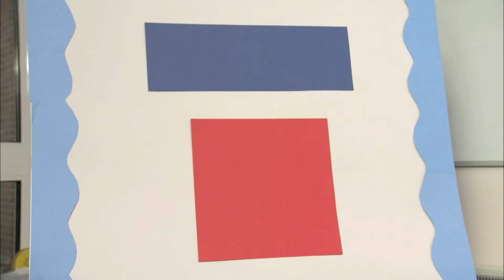Areas Of Concern - Numberjacks S2 E15 Full Episode | ZeeKay Junior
In the gym, Six and his buddy tiles are making patterns on the floor and flying around, before he flies out to defeat the Puzzler.

Welcome to ZeeKay Junior - your delightful blend of live-action and animated content, specially designed for our younger viewers! This channel offers a unique mix of creative, educational, and fun-filled shows, perfect for preschoolers and early learners.

Join the imaginative world of Mister Maker, where creativity comes alive. Follow the charming adventures of Little Princess and the heartwarming tales of Mumfie. Dive into the magical realm of Waybuloo, exploring the land of Nara with its endearing characters. Get smart with the Numberjacks, solving exciting number challenges that are both fun and educational.

At ZeeKay Junior, we're dedicated to nurturing young minds with content that is both entertaining and enriching. Our shows are carefully selected to ensure they provide a safe, engaging, and educational viewing experience for our littlest viewers.

Thank you for choosing ZeeKay Junior, where every day is a new opportunity for fun and discovery!

ZeeKayJunior FullEpisode PreSchool Ready for more adventures? Dive into one of our latest Numberjacks video on YouTube! Don't miss out!